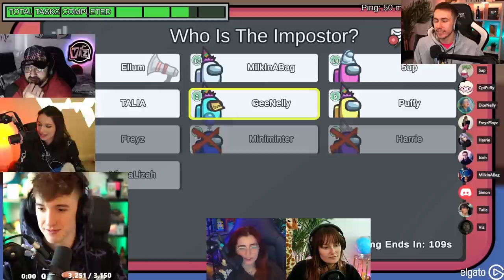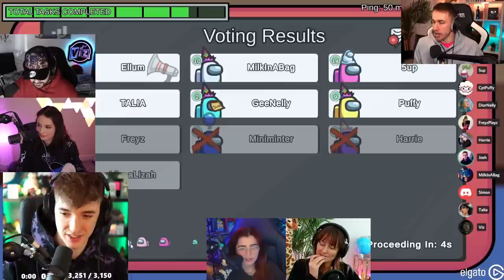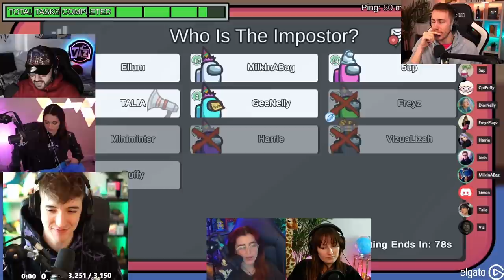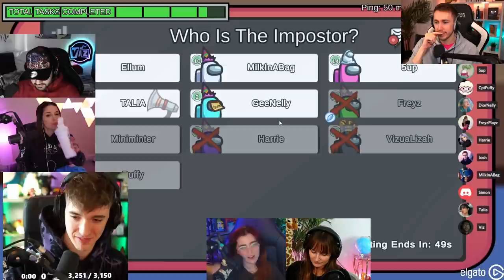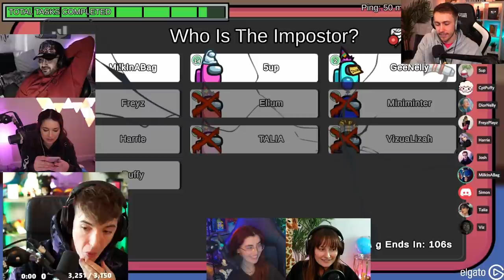5UP MARINATED US ALL IN THE MOST BRUTAL WAY! (Among Us)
5UP MARINATED US ALL IN THE MOST BRUTAL WAY! (Among Us)

This video showcases Among Us gameplay where we try & find out who the imposters are. This video compiles all of the key moments, funny clips and live reactions from myself, Freyz, Gee Nelly, Miniminter, Viz & many more amazing streamers - Including a moment where 5up clutches up HUGELY.

-Ellum 🌏